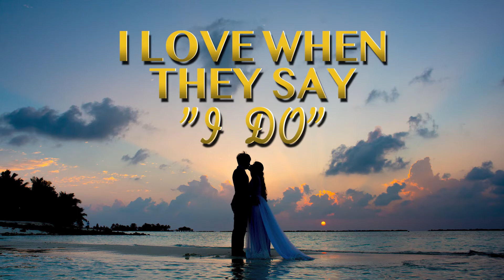I Love When They Say I Do | Young Jeffrey's Song of the Week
For a lot of us it's been a minute since we've boogied down at a wedding. So this week's Song of the Week is a reminder of what we've been missing! Instead of Ed Sheeran's "Shape of You" it's Young Jeffrey's "I Love When They Say I Do"